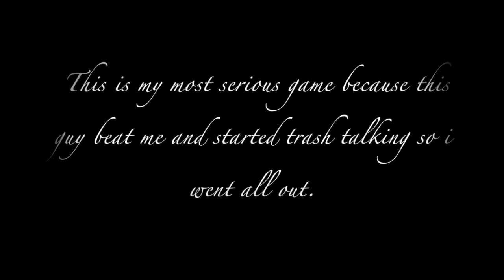1v1 VS COLLEGE PLAYER!!